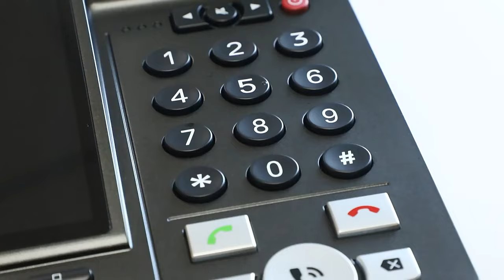SIM Card Network 4G Landline Phone With WIFI Android 8.1 Volte Call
Quality Android Fixed Wireless Phone from China.
Shenzhen Lanshuo Communication Equipment Co., Ltd quality manufacturer from China.